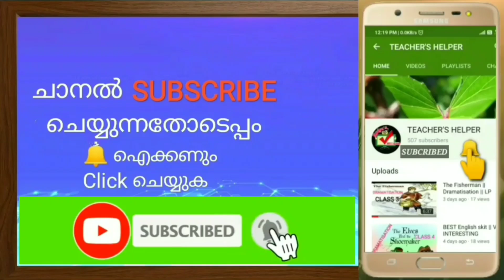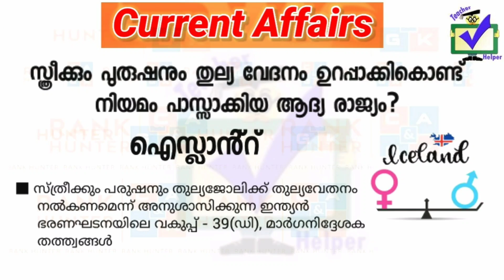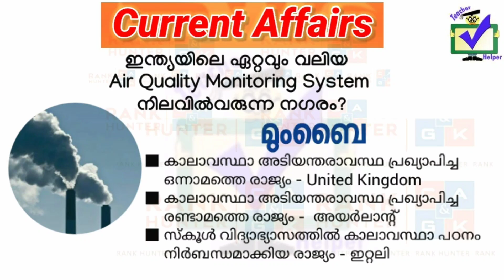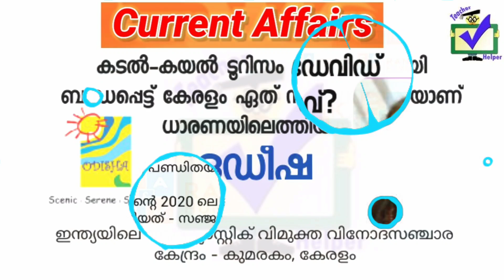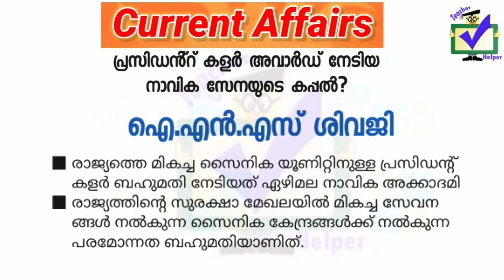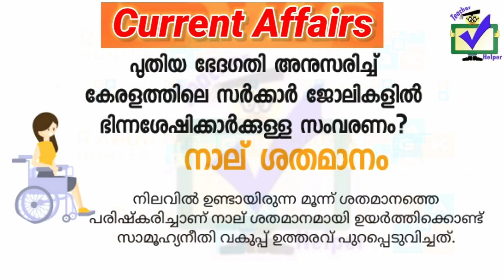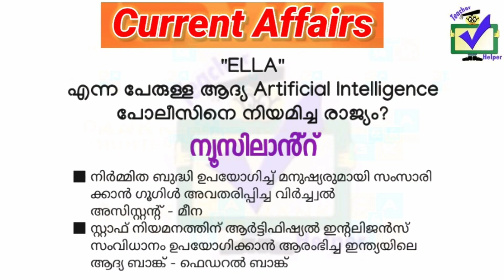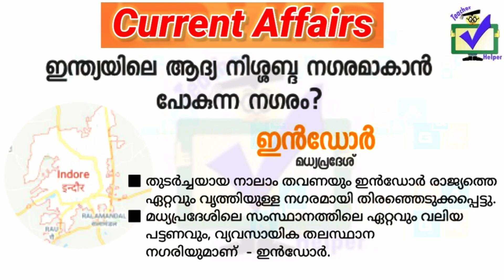ഏറ്റവും പുതിയ CURRENT AFFAIRS | Part 15 | പരീക്ഷക്ക് ഇവ ചോദിക്കും ഉറപ്പ്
ഏറ്റവും പുതിയ CURRENT AFFAIRS | Part 15 | പരീക്ഷക്ക് ഇവ ചോദിക്കും ഉറപ്പ് || LPSA / UPSA / LDC / LGS / POLICE / TET